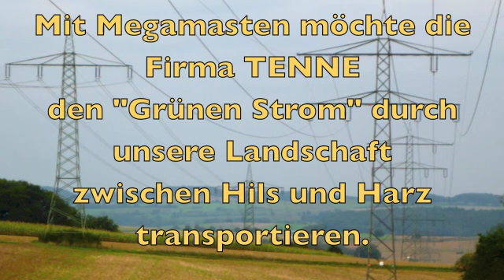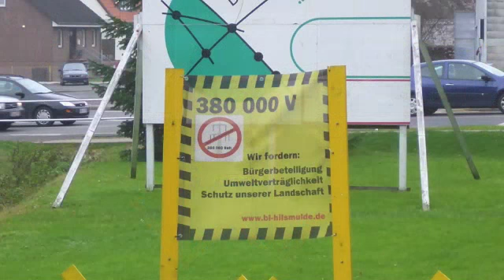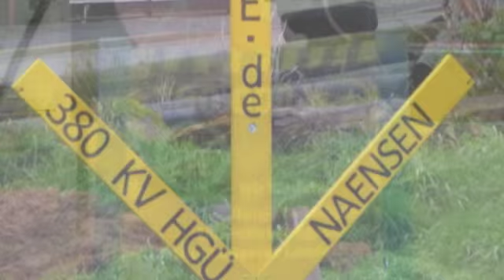Ab in die Erde - Rap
"Ab in die Erde!" fordern Bürger unserer Gegend und meinen die geplanten Trassen für den Ökostrom von Nord- nach Süddeutschland. Man möchte Erdkabel haben, weil man von den Megamasten negative Auswirkungen auf Landschaft, Natur und Menschen befürchtet. Lothar Freier unterstützt die Bürgerinitiativen mit seinem selbst getexteten und selbst komponierten RAP, kreiert mit GarageBand.